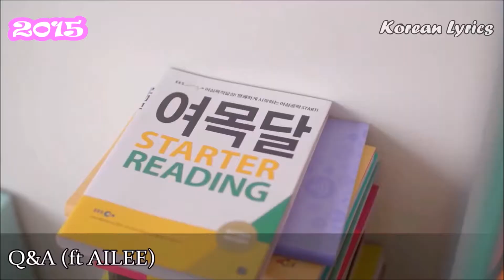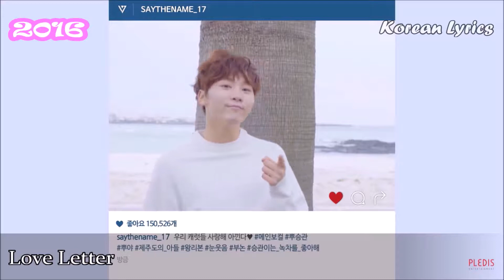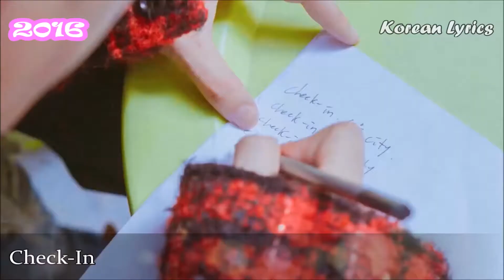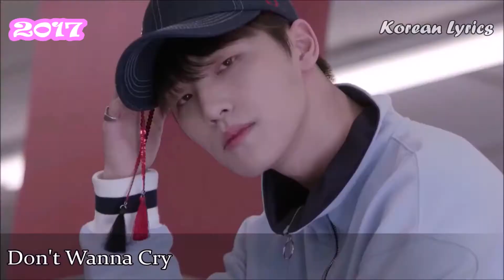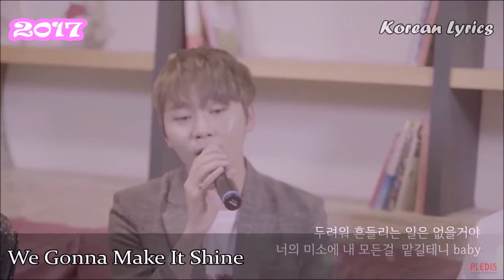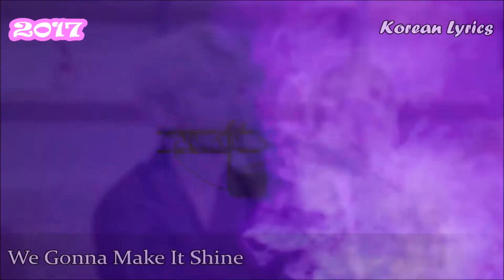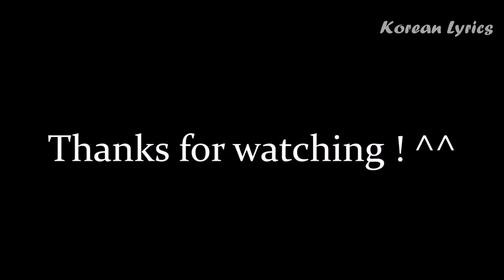SEVENTEEN Chorus Evolution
Hope Carats and all the fans loved t !
No copyright infrightement intented !
Korean Lyrics ;)